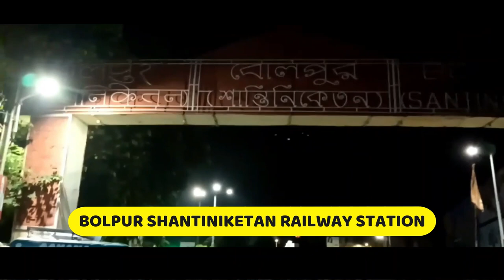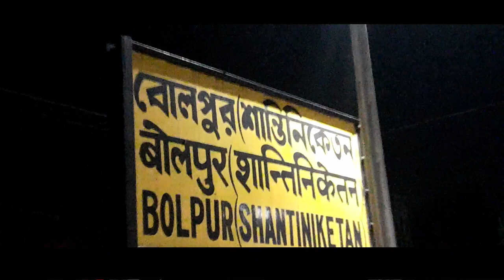BOLPUR SHANTINIKETAN RAILWAY STATION || Vlog || MusicoMania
Hello Friends;

Welcome to my Vlog of Bolpur Shantiniketan Railway Station. Bolpur Shantiniketan Railway Station is a major railway station in Birbhum District, West Bengal. Its code is BHP. It serves Bolpur City and Shantiniketan. The station consists of three platforms.
East India company established the first railway line in 1859, when the Sahebganj loopline was extended beyond the river Ajay. Bolpur railway station was established in 1860. Along with this, court, police station, sub registry office, etc., were established in old Bolpur. Then people started residing here.